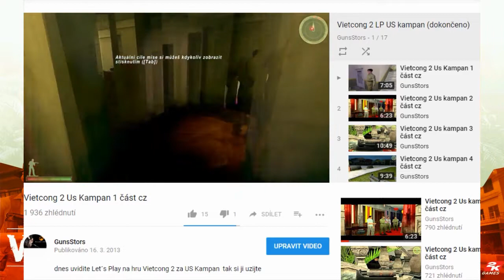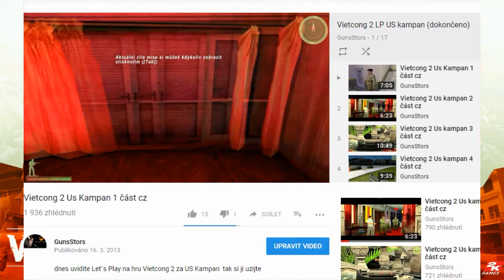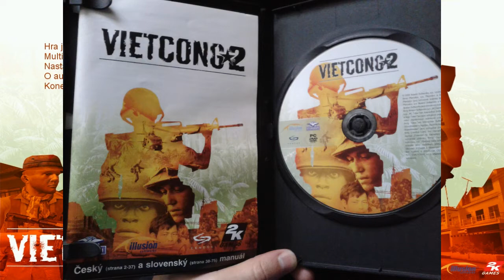Vietcong 2 #1 - Dlouhé úvody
Dnes se koukneme na ukázky a představení hlavních postav a tak dál
Napište zdali chcete pokračovat